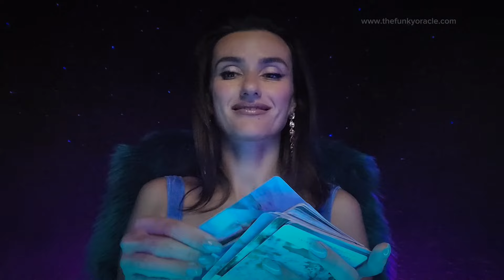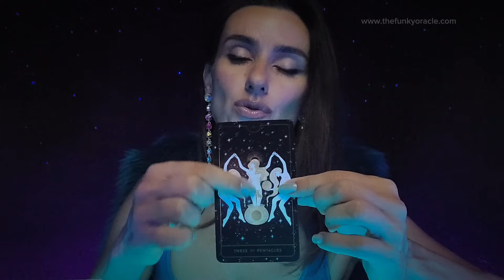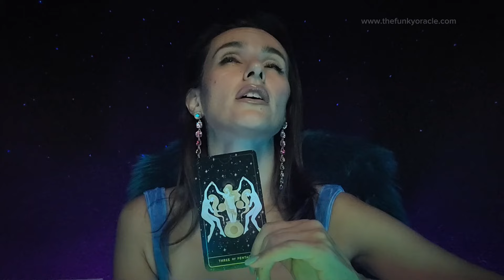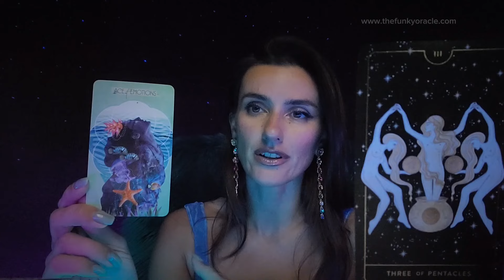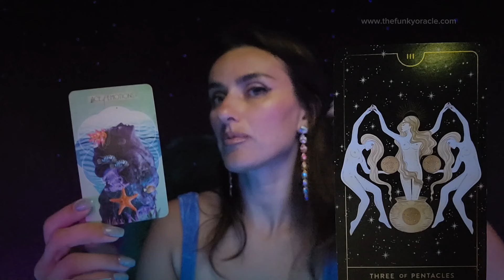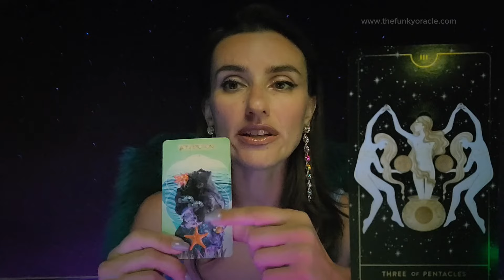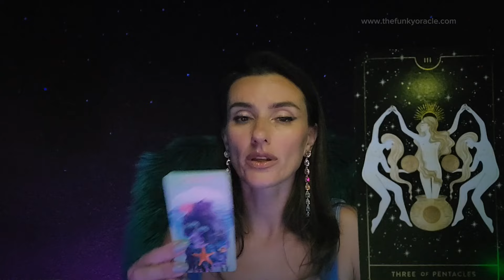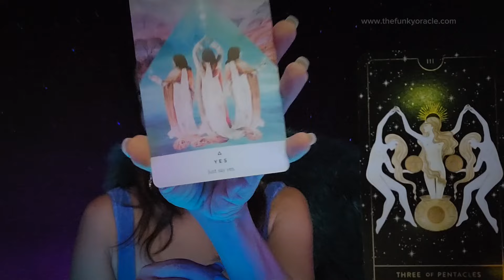KREBS: "Die UNBESIEGBARE LIEBE: Jeder, der sich dazwischen wagt, wird überrascht" März 2024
🪄 Reprogrammiere Dich selbst in meinem 21-tägigen Online Program für zu Hause.

Timeline:
Intro: 0:00
Wichtige Info: 0:22
LIEBE: 3:41
KARRIERE: 14:20
GELD: 33:00
SEELENPLAN: 36:00

Den neuen WOCHEFOKUS hier anschauen: MONATSFOKUS: "Innere Kraft trainieren" inkl. 12 min bewusstes Workout

🌟Folge meinem Goldenen Channel ​⁠@erwachenderjungfrautarot    für mehr Botschaften und Impulse über deine pure Lebensessen